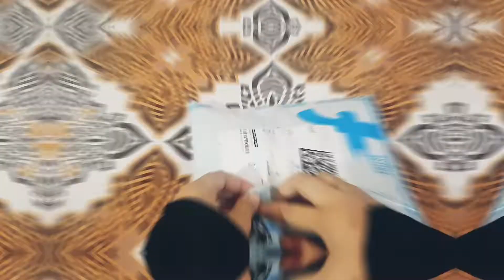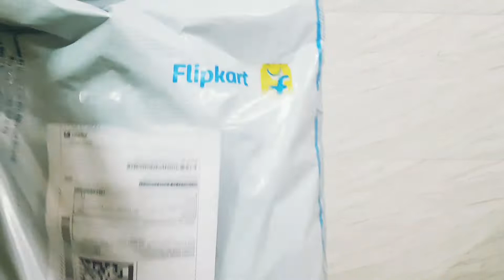review of kids outfits from flipkart/link in description / kids outfit flipkart / A LiFe In sTyLe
pista green trouser frock--Take a look at this D-status Girls Party(Festive) Kurta Pyjama on Flipkart

skirt shirt---Take a look at this toddler choice Baby Girls Party(Festive) Top Skirt on Flipkart